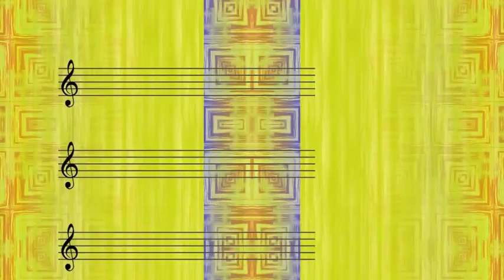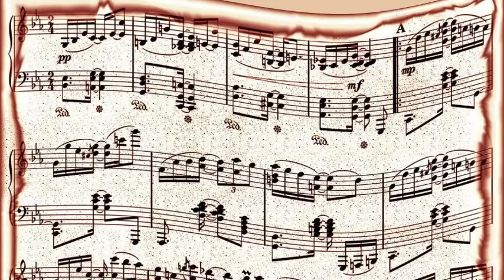Tex Ritter - The Bandit